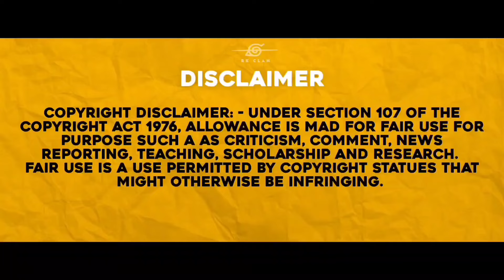Dragon Ball Daima - EPISODE 2 Tamil Series Breakdown (தமிழ்)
Hoi Shinobis 🤞🏻❤ Welcome Back to our Clan
Dragon Ball Daima Episode 2 tamil breakdown தமிழ்
We are back with an another video🥰
Dragon Ball Daima
Dragon Ball Daima Episode 1 Explained in Tamil

If You want to send msg to me Dm on Instagram 👇🏻
DRAGON BALL. DAIMA EPISODE 1👇🏻

Keep Supporting Shinobis 🤞🏻❤